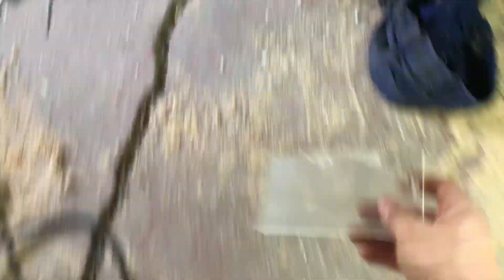Dowel jig: FAIL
If you like what you see, please consider throwing me $1 tip below:
I have a few projects in the works that I thought a dowel jig would come in handy. Here is my first attempt. I was having a hard time getting the boards to match up on the score lines and I believe the homemade dowel was the culprit. Either way, fun times and always learning from mistakes!

Plus I wanted to make a video using only mobile devices. So this whole video was shot on iPhone X and edited with iMovie on the iPad!